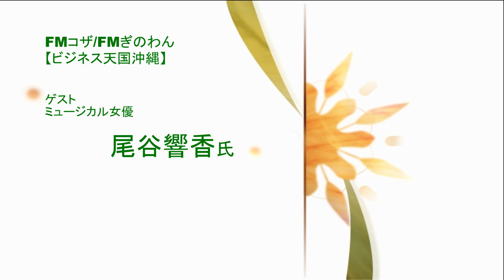【ビジネス天国沖縄】ミュージカル女優/尾谷響香氏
【ビジネス天国沖縄】沖縄のコミュニティラジオ番組

☆【FMぎのわん】/毎週金曜日・14時～15時＊2018年6月6日～☆【FMコザ】/毎週水曜日・13時～14時(収録放送)

各業界で活躍中の方々(ビジネス・スポーツ・音楽など)をお迎えしてそのノウハウや経験を聞いちゃおうという番組です。

過去放送分の動画が視聴可能です。

＊サンキャッチ企画主催の講演会、イベント等の情報配信ご希望

パーソナリティーの『新里哲也』は沖縄県内を中心に講演会、イベント等を多数企画・プロデュース。自身も全国で講演活動中。

企業、著者、コンサルタントのプロデュースや地域活性化ブランディングプロデューサー・名刺マーケティングコンサルタントとしても活動。

サンキャッチ企画、主催の講演会などの情報はこちら